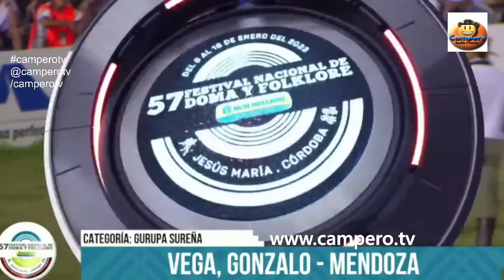Jineteadas Gurupa Sureña NOCHE 4 Festival de Jesús María 2023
Monta, Video, Argentina, Horses, Riding, Caballos, Jineteada, Jaripeo, Charreria

caballos, jineteadas de caballos, 2020, rural, campero, campero tv, gineteadas, horses, rodeo, pialadas, pialadas de terneros, monta, monta de vacuno, fiesta, animal, animals,
festival, rodeio, pbr,
2022,
agro, pecuaria, jineteadas, 2021, 2019, 2018, cavalos, jinetes, jaripeo, ginetes, campo, tv, canal, gauchos,